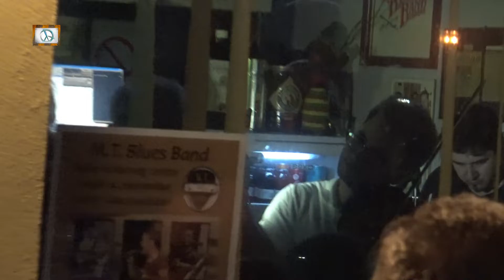BLUE CAFE ROCK BAND - Rebel yell / HD LIVE - 2018 Šabac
Session  in  Blue  Cafe  -  Šabac  2018 .